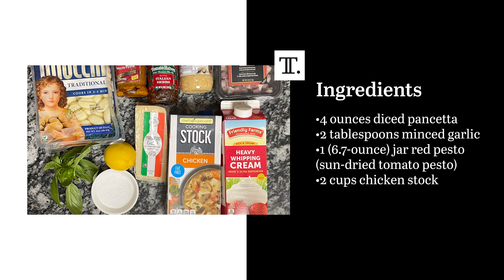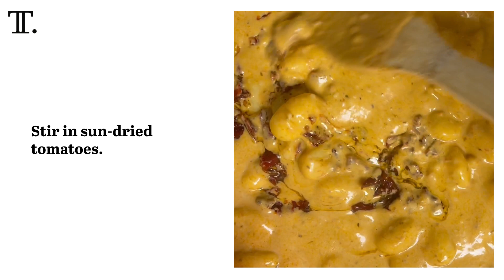Marry Me Gnocchi With Pancetta Recipe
It's not easy to upgrade a dish as delicious as Marry Me chicken, though this Marry Me gnocchi sure does give the original a run for its money. Make it in under 30 minutes with store-bought gnocchi, sun-dried tomato pesto, cream, and Parmesan.